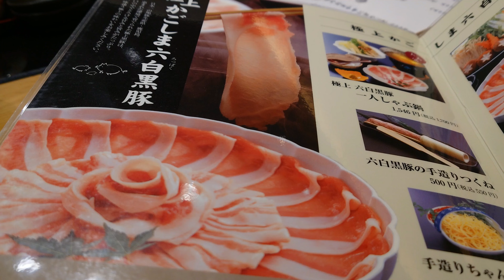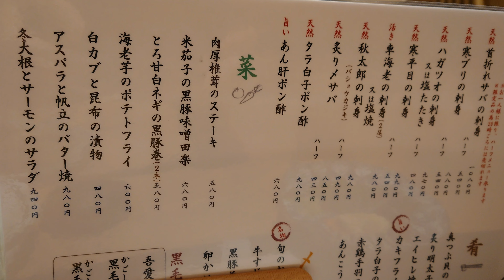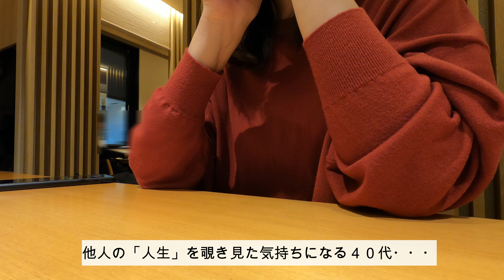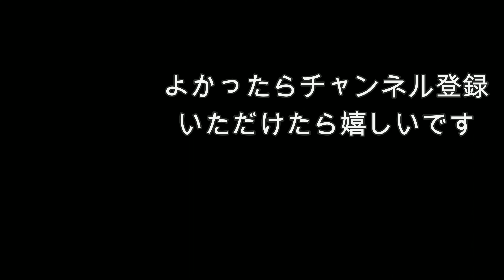【ひとりしゃぶしゃぶ】鹿児島天文館で『染みる一品料理』を食べる夜｜40代【鹿児島グルメ】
鹿児島の繁華街で夜ごはん。
ホテル泊の夜にふらふらと街をさまよっていたら、老舗のしゃぶしゃぶ店にたどりつきました。
入口はひとりでは入りにくい雰囲気だけど・・・・

様々な事情でなかなかお出かけできない方も
この動画を見て雰囲気を楽しんでいただけたら幸いです。

★吾愛人（わかな）さんのしゃぶしゃぶ「ふるさと納税」リンク

0:08  ホテルから繁華街（天文館）へ
0:15 名前だけ知った鹿児島の老舗店
1:24 刺身のハーフメニュー（首折れサバ）
2:25 名物味噌おでん
4:00 おまかせ８種盛り合わせ（地鶏の炭火焼き）
4:37 聞き耳タイム（ひとり飯あるある）
5:02 極上六白黒豚１人前しゃぶ鍋
6:15  出汁のいい香りがたまらない
7:16 肉を食べながら昔を過去話
8:37 カフェで閑話休題
09:02 ありふれた４０代の昔話
9:28 匂い（香り）と記憶の関係

【撮影場所】
『天文館　吾愛人（わかな）本店』
鹿児島市東千石町9-14

※そのほか、中央駅西口店・東口店・文化通り店があります

【鹿児島・熊本の新スポット動画】

・Gopro8
・DJIpocket2
・Xperia１Ⅲ

動画内BGMは「騒音のない世界」様および「フリーBGM DOVA-SYNDROME 」を使用しております